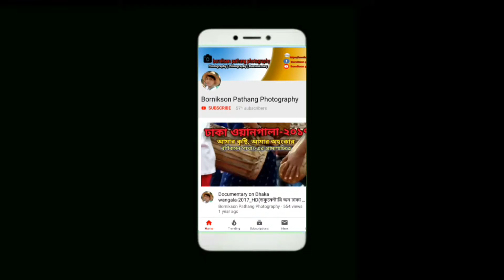Timelapse 4K Video_By Bornikson Pathang | 08-04-2019 | টাইম ল্যাপ্স‌ি 4K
This is my first time lapse testing video 4K.
I shot these clips from Banani 11 & Baridhara North in Dhaka city yes today. Since it was rainning so heavy today.
So, disguisting,

এটা অামার প্রথম টাইম ল্যাপ্স‌ি 4K  ভ‌িডিও।
অামার ভ‌িডিওট‌ি কেমন লেগেছ‌ে জানা‌বেন ক‌মেন্ট বক্স‌ে।
‌কেননা, অাপনা‌দের সা‌পোর্ট অামার সাম‌নের চলার গ‌তি।
ধন্যবাদ।।